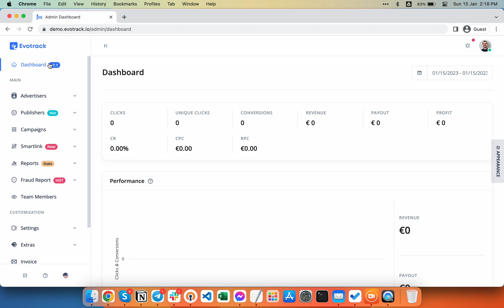Checking Billing Status and Resource Usage on Evotrack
Are you curious about your billing status and resource usage on Evotrack? This video will show you how to check your billing status and resource usage on Evotrack. We will be providing a step-by-step guide on how to navigate the billing page and how to make the most of the information provided.